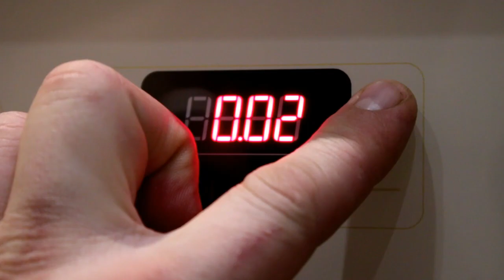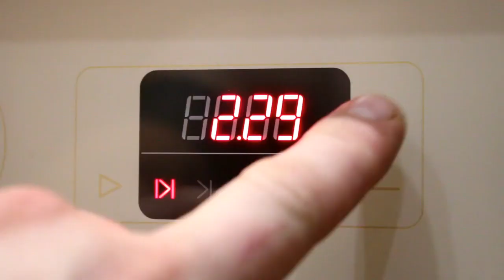Как приготовить Сочную свиную грудинку в духовке. 100 РЕЦЕПТ.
♛   @ВКУСНЫЕ УВЛЕЧЕНИЯ  нужна ваша поддержка в виде:
☛ Помощь каналу 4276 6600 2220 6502 СберБанк.